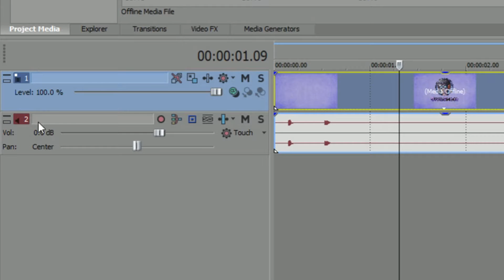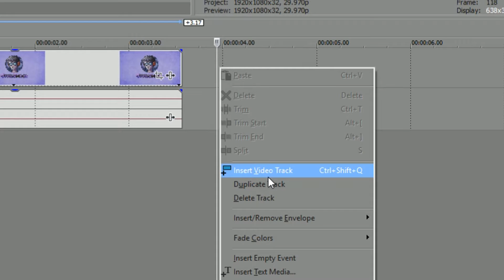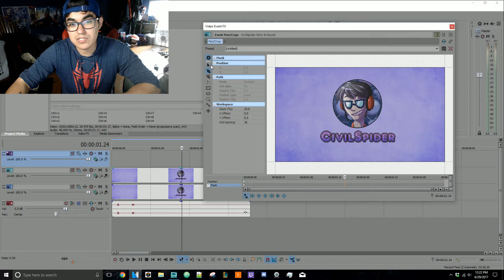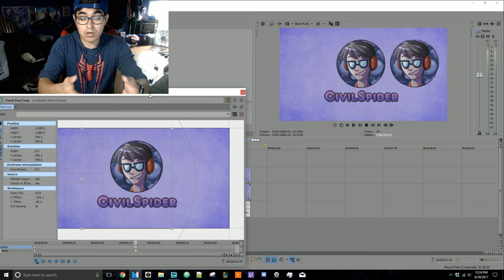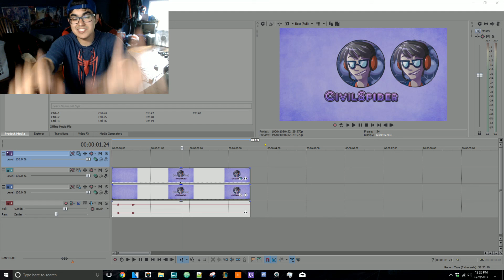2017 | How to use Mask Tool in Sony Vegas (any) 14 | CivilSpider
So masking is a great tool and is very useful when you are laying up images and creating shots with multiple images of the same image. make sense? Anyways enjoy!